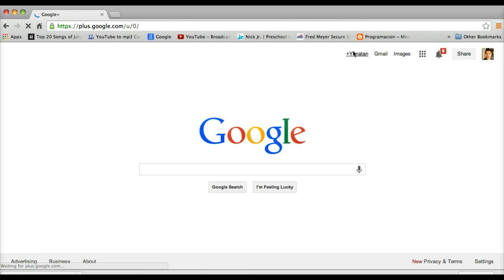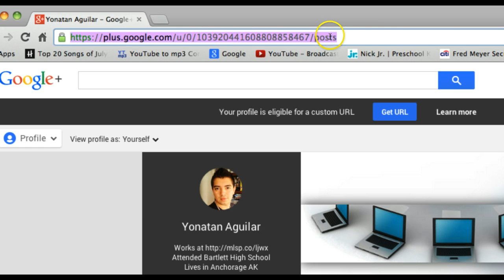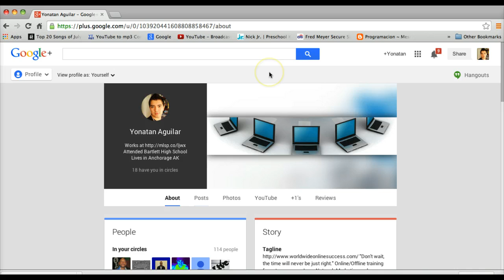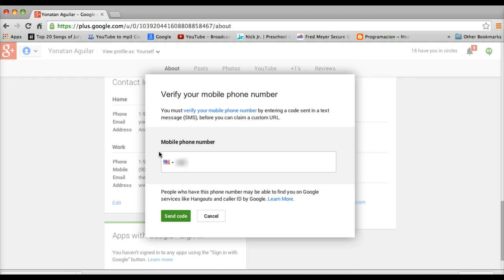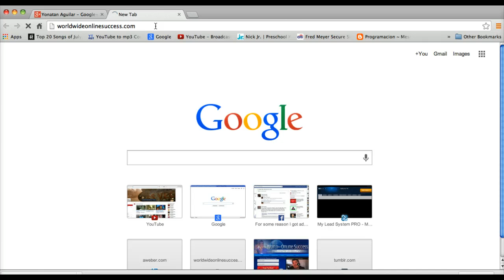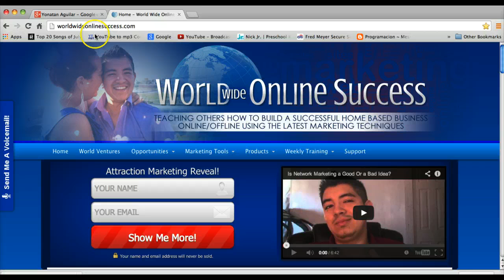Google Plus Custom URL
This video shows you how to change your Google+ URL from being a bunch of numbers and letters that made no sense to an actual nice and neat URL that you'll like.

Having a custom URL in your pages is key. It helps you remember your links but it looks way more professional when you are advertising your links. Not to mention that your followers, customers or team will be able to actually remember your name and therefore type into the search engines and find you easily.

0:40 Finding your Google Plus profile
1:21 NON Custom URL example
1:37 Eligible profile for custom URL
2:04 Getting a custom Google URL
3:14 Verifying your Google Plus account
3:35 Verifying your information through your phone number
4:33 Google+ Custom URL